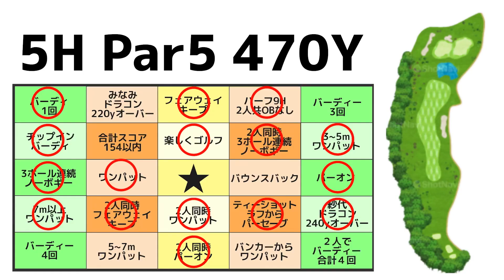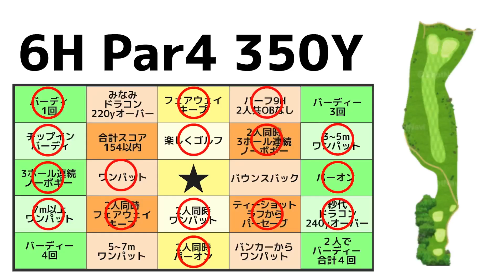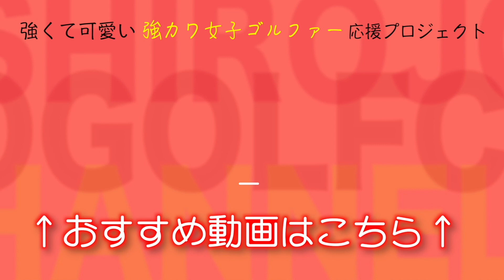【プレゼント企画】2人で協力してビンゴをめざします！ 34ちゃんねるコラボ #2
前半は34チャンネルで、後半は  白女のチャンネルで放送します！
そして！！
今回の企画は、視聴者プレゼントビンゴ大会〜！！
白女マネージャーみなみとさよちゃんと協力して視聴者のみなさんにプレゼントをお届けします！！

撮影協力：南茂原カントリークラブさま

白金台女子ゴルフ部番組 第一弾〜第四弾まで現在、Amazonプライム・ビデオ、U-NEXT、ほか各社で見逃し配信中⛳️

みなさまぜひご覧ください！

白女応援団募集中！

新発売！！！